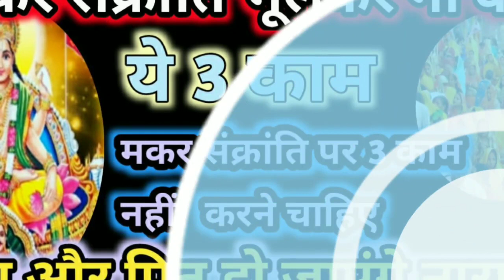मकर संक्रांति 2022।मकर संक्रांति के अचूक उपाय।मकर संक्रांति कब है।makar sankranti 2022date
makar sankranti par Kate putra prapti achuk upay shigra hogi putra prapti

bhagvan suryadev karenge manokamna puri har karya honge shubh

putra prapti date January 2022 putra putri prapti tarikh shubh date

3 baton Ka vishesh dhyan rakhe putra prapti or pitru prapti me liye

putra prapti date kaise nikale putra prapti Sam tithi or Sam day

welcome my YouTube channel I am hariom Sharma

my paytm no,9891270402 ye Mera WhatsApp no bhi hai

अगर आपको अलग से तारीख निकलवानी है तो आप 200 रुपए paytm करे 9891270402 इस मोबाइल नंबर पर कुंडली दिखानी है तो 551 रुपए

swagat hai apka mere YouTube channel par aaj Mene is video me putra prapti ke bare me vataya hai

Sam tithi kya Hoti hai kaise count kare Sam day kaise count kare sabhi jankari aaj Mene Di hai